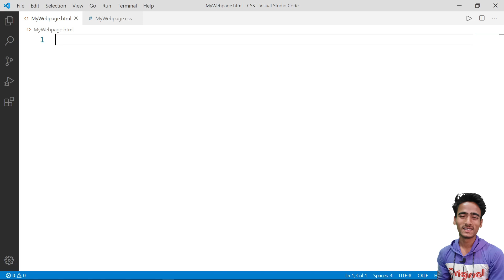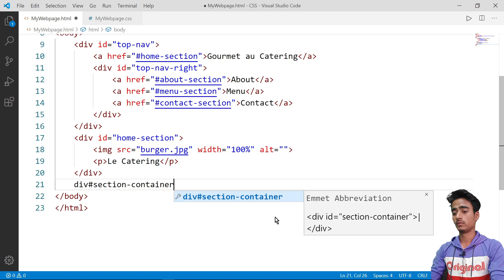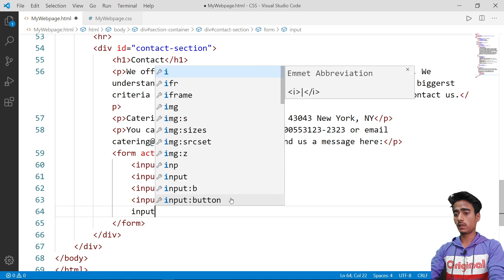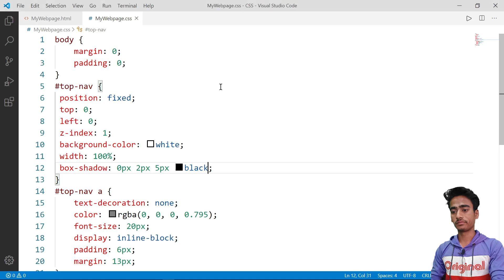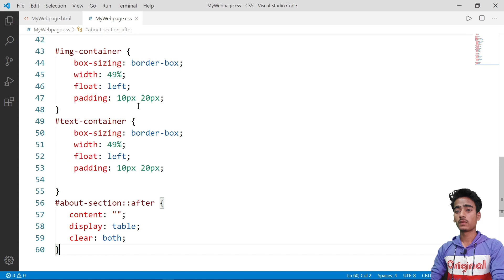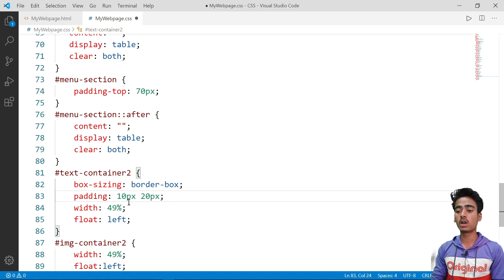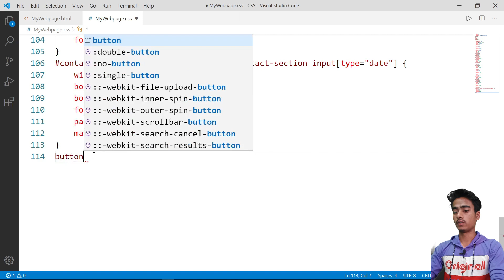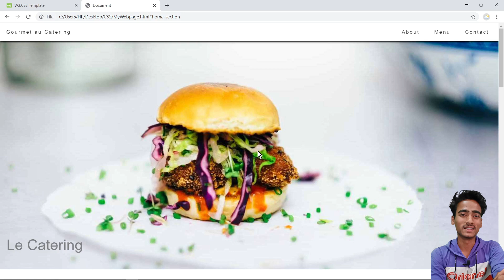Step by Step tutorial | creating template using HTML & CSS | Web development Series | Suraj Mishra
This is a W3Schools template which we are gonna be build by writing our own HTML and CSS... This tutorial will give you an absolute idea that how web pages are being designed.. I know this video is long.. but spending one hour of your day and learning a new thing... ghaate ka soda nahi hai..